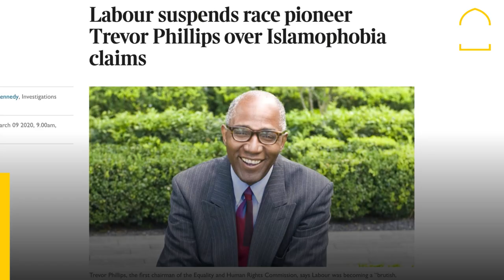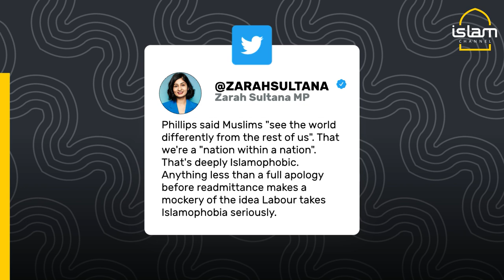Muslims frustrated as Labour lifts Trevor Phillips’ suspension for alleged Islamophobia